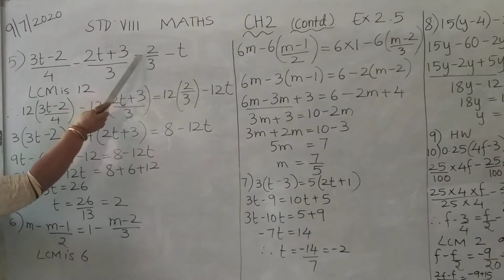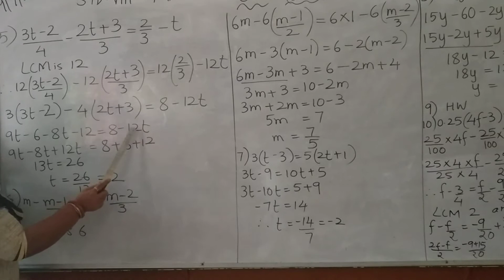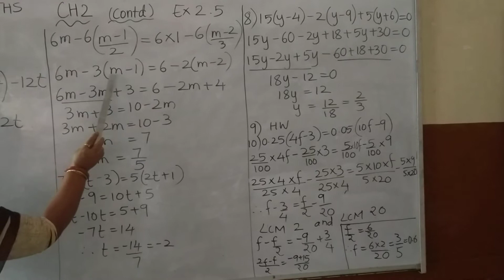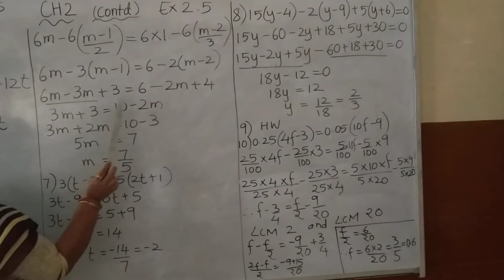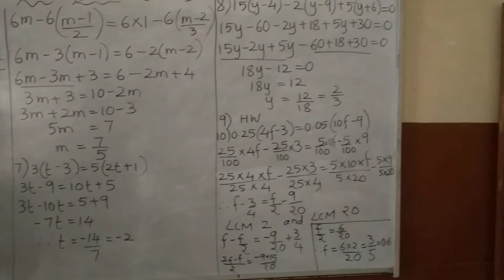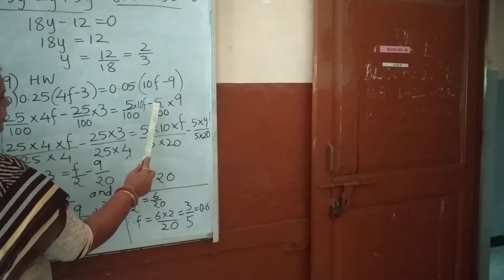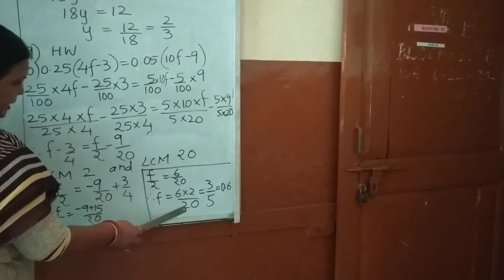STD 8TH MATHS CHP 2 PART 2